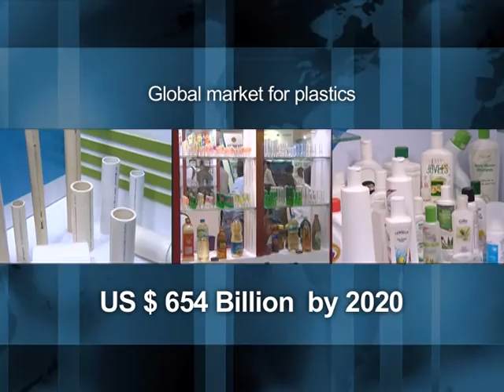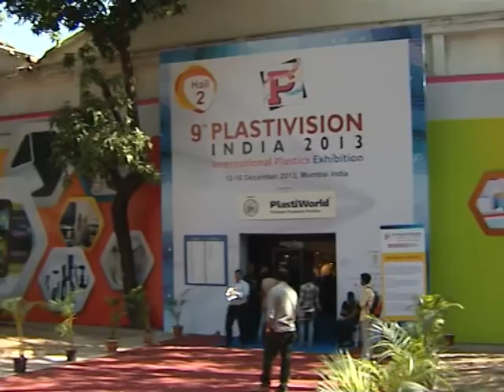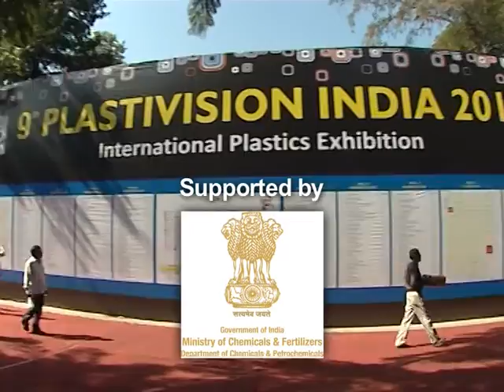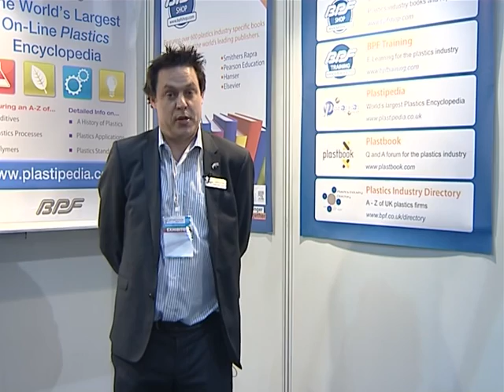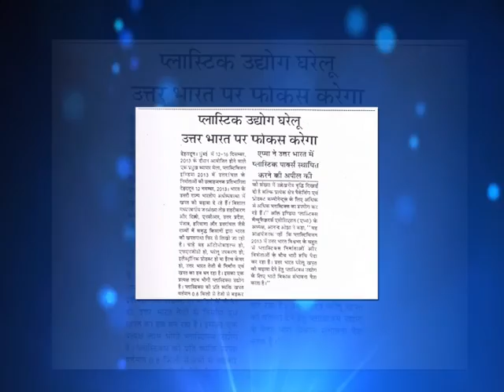Plastivision India 2017 National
10th Plastivision India 2017